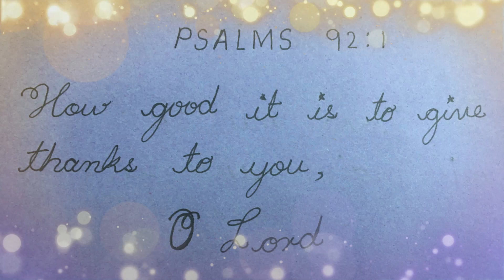Unique FLOWERS 🌼 Out of PAPER TUBES CRAFTS😍😍 Home Decor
Hello friends…
I am Mary.

In this video I am showing how to make paper tubes crafts which can be used for all occasions. I hope and believe that you all will enjoy this video and will be inspired to make one so let's get started.

Material used:
1. Craft Sheets
 2. Glue Stick
 3. Scissor
4. Hot Glue Gun
5. Tooth Pic

--Follow me on your favorite social media platform! ---